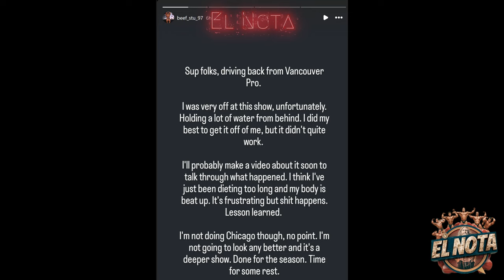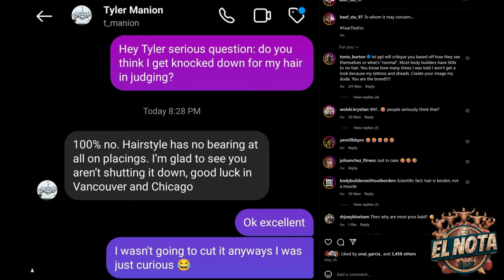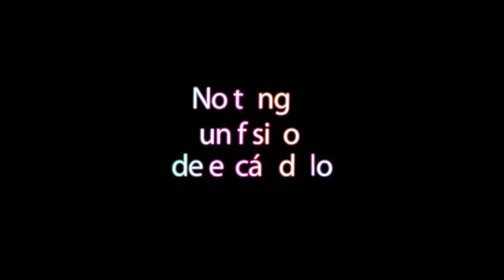Resumen y Análisis Vancuover Pro NPC John Jewett Tim Budesheim Stuard Shuterland Resumen y análisis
En la categoría de culturismo open los competidores son evaluados según una serie de criterios que incluyen, cantidad y calidad de masa muscular, simetría, proporciones, tamaño, definición, estética, etc.

 Hay divisiones como:
Open Bodybuilding
Classic Physique
Men's Physique
Bikini Fitness
Woman's Physique

Suelo subir contenido en podcast eventualmente:

También estoy interesado en las mejores formas de ganar dinero en línea/online :
Márketing digital
Marketplace
Dropshipping,
Emprendimiento
Comercio electrónico
Publicidad web
Aumentar beneficios
Redes: Facebook, Instagram, Tik tok
Wordpress
E-comerce
Acciones
Productos digitales
Empresa
Éxito